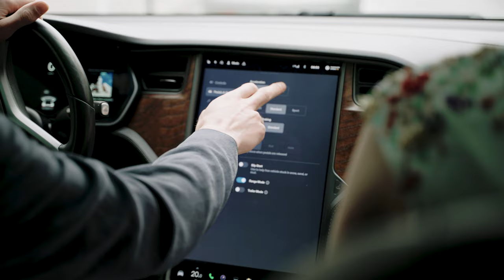Ingvild + John Kristian - wedding film - Norway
Norway - Trondheim